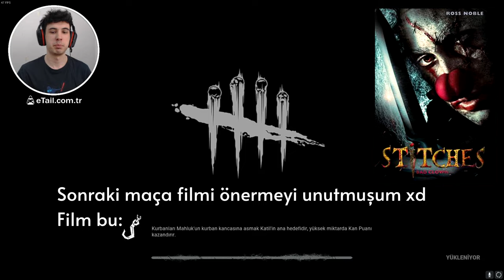BU BUILDLE MAÇ KAYBETMEK İMKANSIZA YAKIN - Dead by Daylight TÜRKÇE